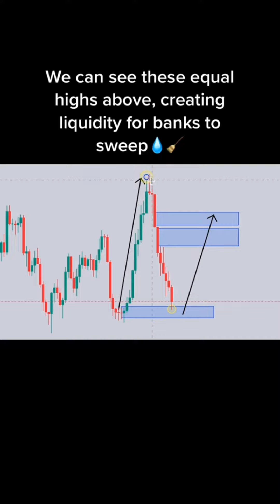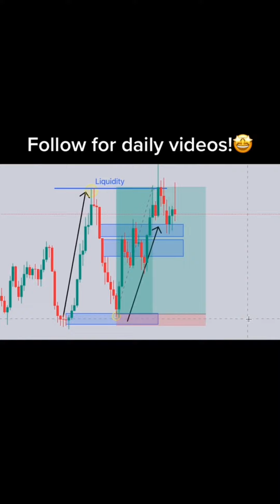Daily Online Forex Trading